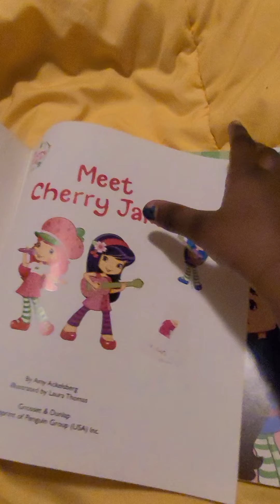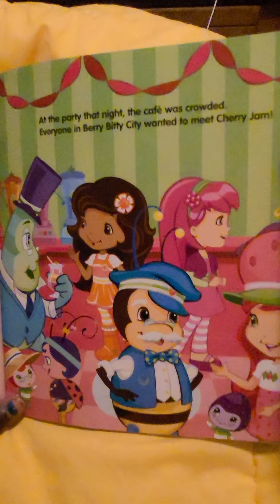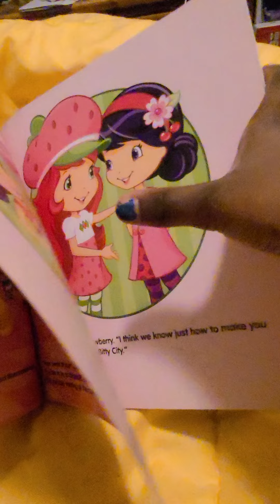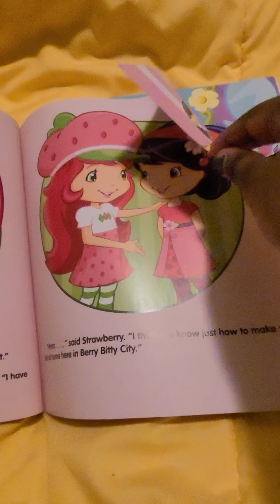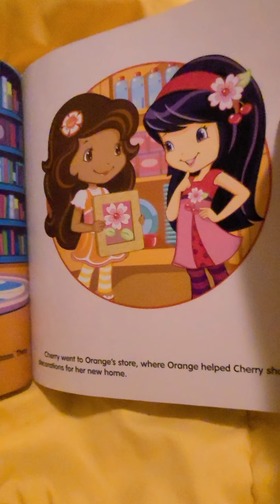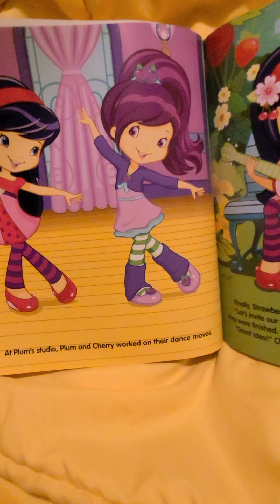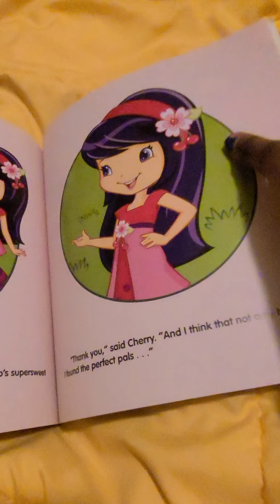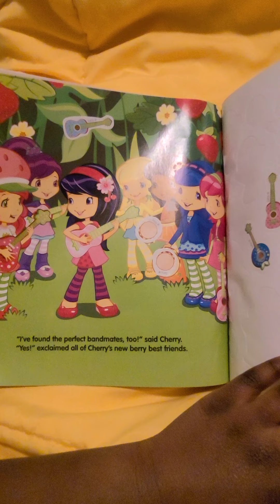Meet Cherry Jam Book Read Aloud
Strawberry Shortcake: Meet Cherry Jam! Book Read Aloud
Written by: Amy Ackelsberg
Illustrated by: Laura Thomas

Read by: Nutmeg Cupcake